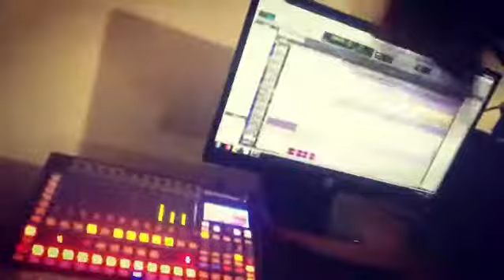Dark Trap instrumental - Joyner Lucas Type Beat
Dark trap instrumental - Joyner  Lucas Type Beat. Full instrumental available on the official site - Drippin